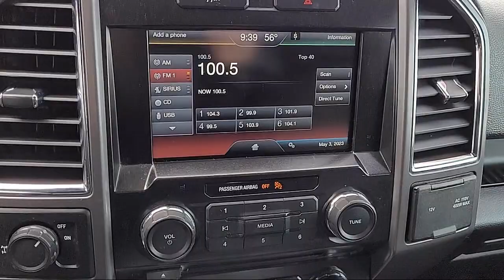2015 Ford F-150 XLT SuperCrew Sacramento Roseville Elk Grove Folsom Stockton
2015 Ford F-150 XLT SuperCrew Stock Number: 64046A Vin:1FTEW1CGXFKD60358.